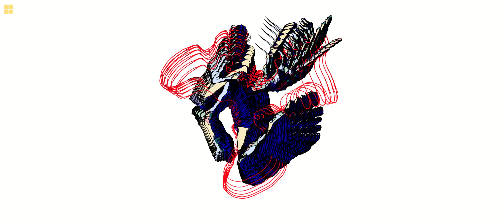over and over again